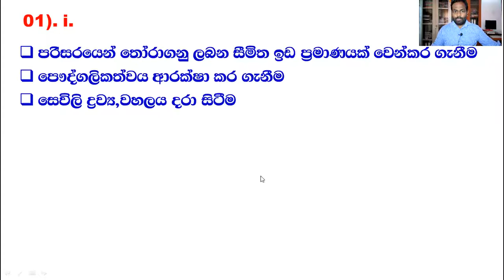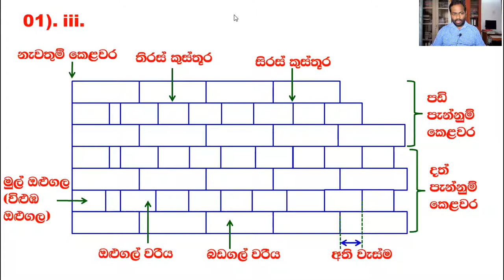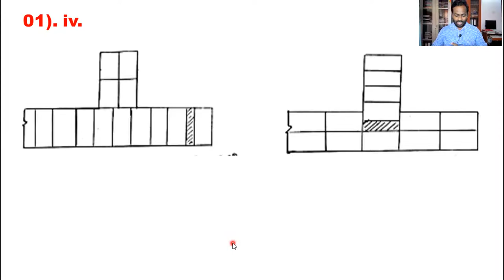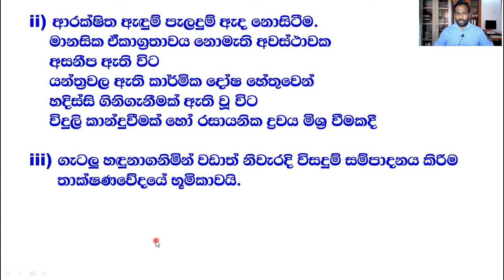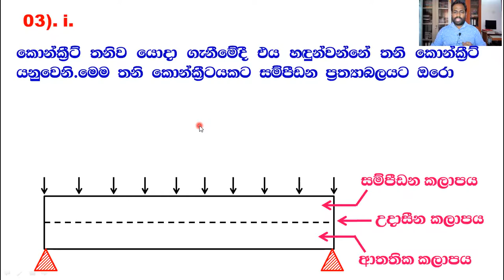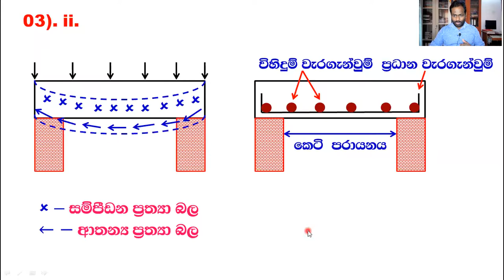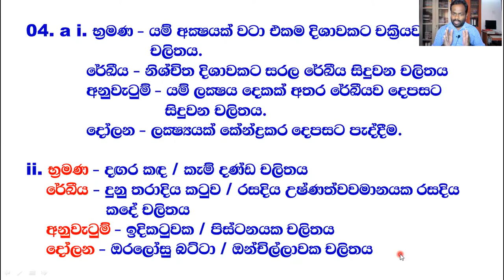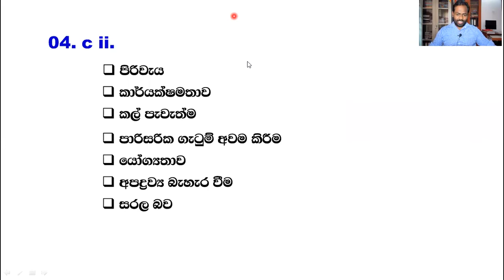2023 Free online Class Part 11